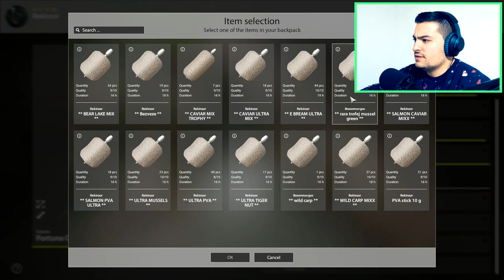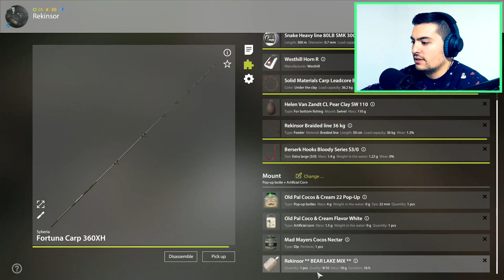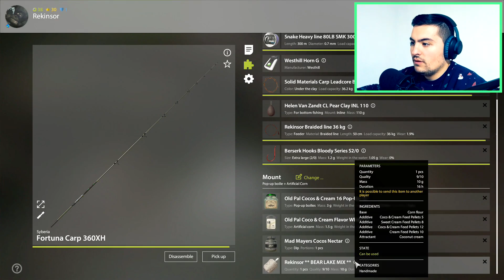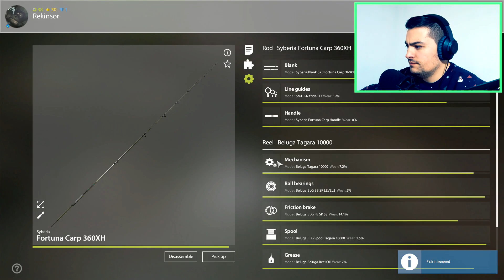BEAR LAKE ZA SILVERE/MOZE ILI NE? - Russian Fishing 4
Russian Fishing 4  - Balkan

✅ Ako Vam se klip svideo ostavite lajk puno bi mi znacilo :)